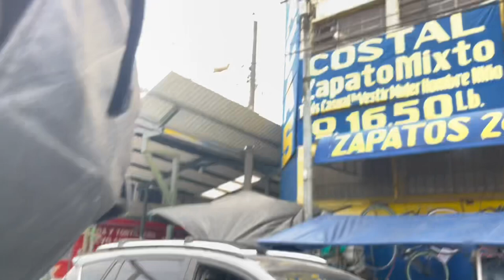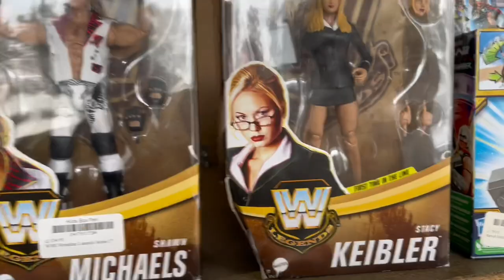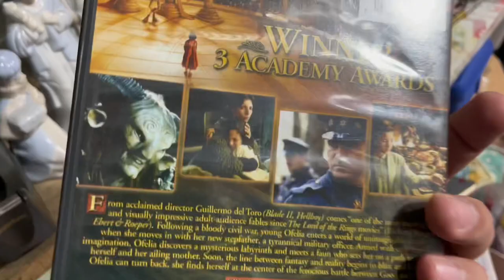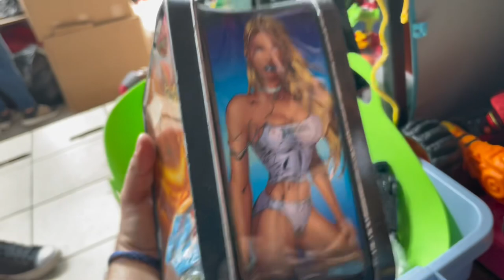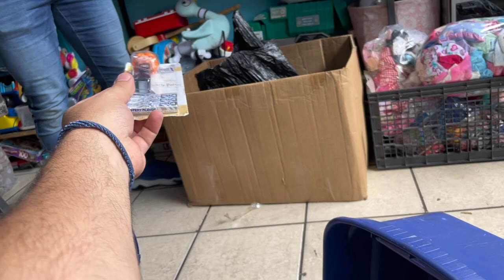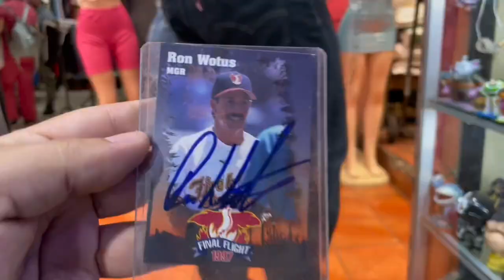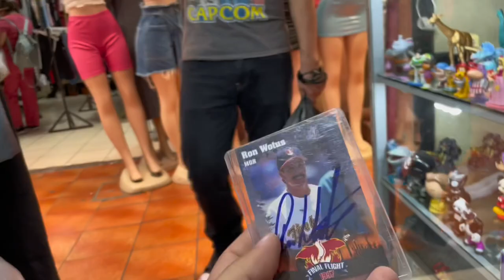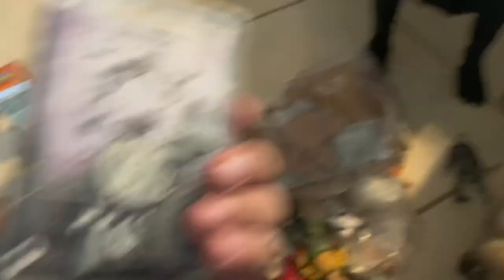Búsqueda Scavenger #255 - Los Chuckys